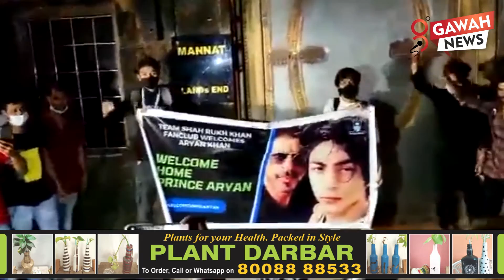Bangladesh Mein Koi Mandir Nahi Toota | Gawah News